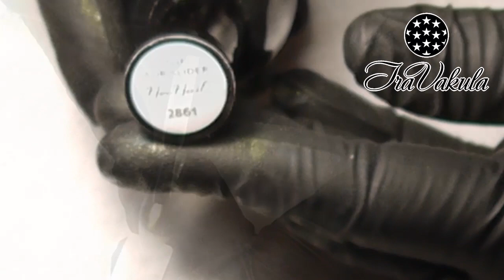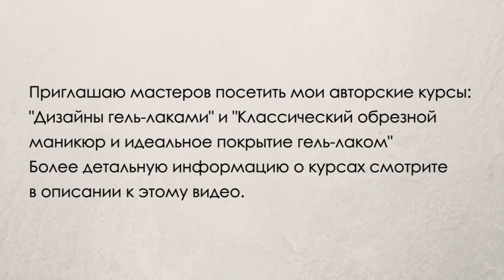Mirror Nail Glitter Chrome Gradient Green Color Nail Powder Pigment Nail Art Ira Vakula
IraVakula will show you the tutorial how to do your own Unusual Glitter Chrome Gradient Green Color Nail Powder Pigment Nail Art. After watching this video you can try to create this trendy Nail Art. Your nails will look amazing!

If you have any questions - ask them in the comments - I will be glad to answer)